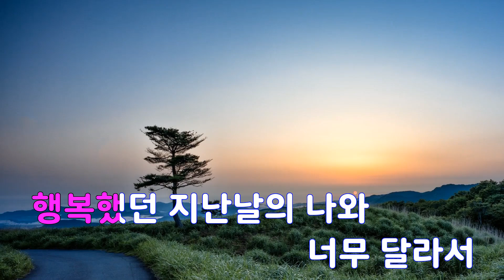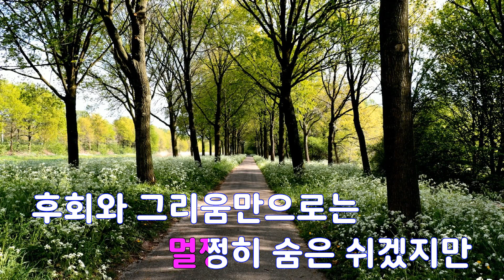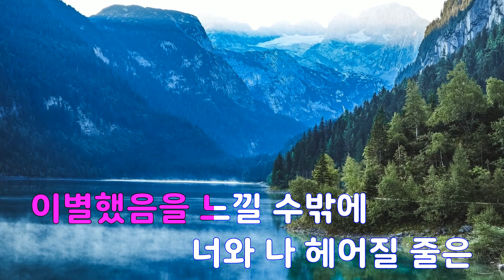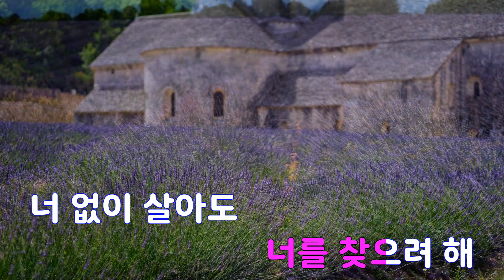[은성 반주기] 넌감동이었어(AI커버-리메이크) - 김동률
넌감동이었어(AI커버-리메이크) - 김동률
작사 ː 윤종신, 작곡 ː 윤종신.이근호